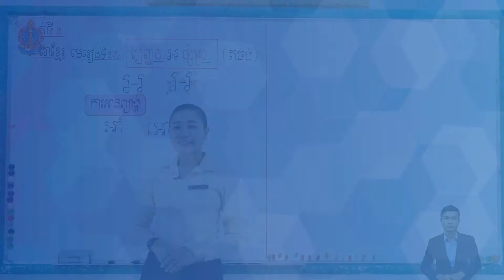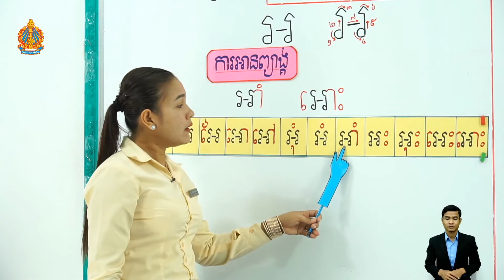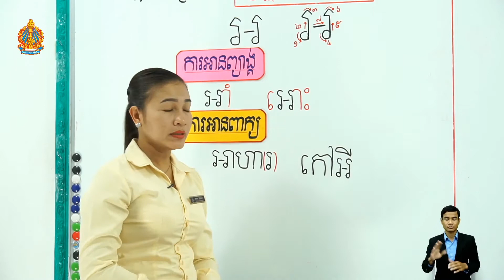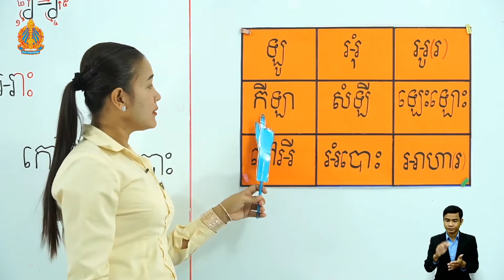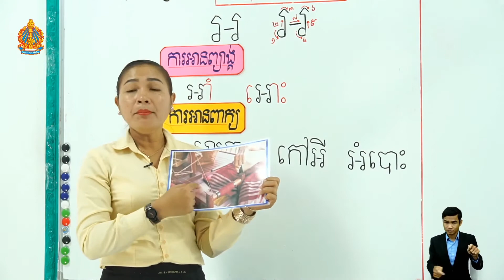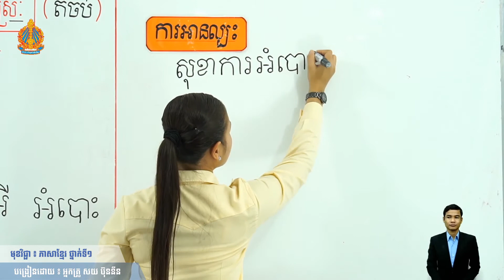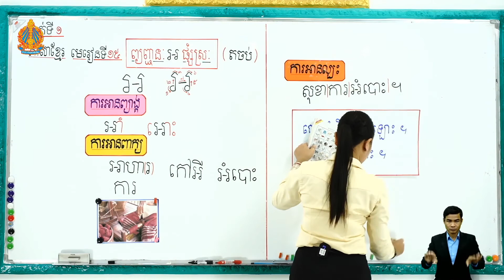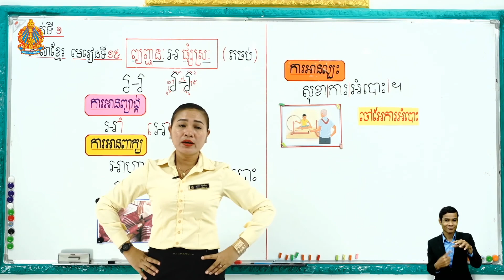ថ្នាក់ទី១ មេរៀនទី១៥៖ ព្យញ្ជនៈ អ ផ្សំស្រៈ (ម៉ោ​ងទី​២)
មេរៀនទី១៥៖​ ព្យញ្ជនៈ អ ផ្សំស្រៈ (ម៉ោ​ងទី​២)

បង្រៀនដោយអ្នកគ្រូ ៖ សយ ប៊ុននីន
សាលាបឋមសិក្សាកំពង់ពពិល ស្រុកពារាំង ខេត្តព្រៃវែង